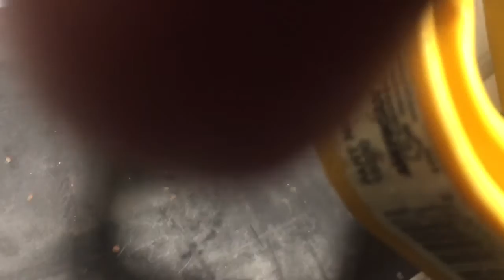Inductive vs Capacitve Inductive discharge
This video is a confirmation for the qualitative difference between simple inductive plasma discharge and Tesla's Capacitive Inductive discharge phenomenon. Coupling with Inter-Planetary matter is more complex than simple inductive discharge phenomenon whether AC or DC.  Interplanetary phenomenon for electrical discharge may be more complex than what has been up to this point noted. Additional experiments with internal magnetic core and alterable crust will follow.
All thoughts welcome.